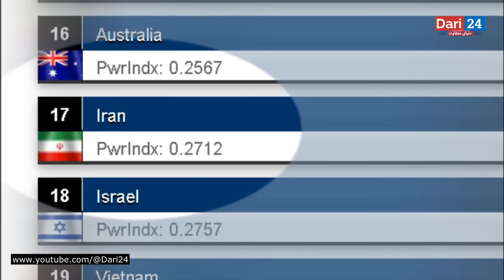مقایسه قدرت نظامی امارت اسلامی افغانستان با کشورهمسایه ایران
مقایسه قدرت نظامی امارت اسلامی افغانستان با کشورهمسایه ایران 2023

We make these videos to review, analyze, educate and entertain people. Our understanding is that it has to do with fair use, but given that it is open to interpretation, if the owners of the content clips want us to remove the video, we have no problem with that and we will do so quickly. May be.

1) This video has no negative effect on the original works (in fact it will be positive for them)
3) It is positively transformative in nature.
4) I just used bits and pieces from the videos to make the point where necessary.

✅سلام عرض ادب به کانال /دری 24/ خیلی خیلی خوش آمدید
✅ ما در این کانال بهترین ویدیو های علمی دانستی و سرگرم کننده ✅را منتشر می‌کنیم
✅  همچین یک پلی لست معرفی فیلم وسریال هم داریم
✅  پس اگر از علاقه مندان این نوع ویدیو ها هستین